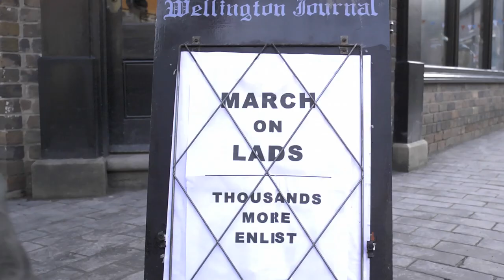Ralph (2013) - Behind the Scenes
About
Ralph is short a World War One film, based on the true story of Producer Matthew Lightstone's Great Great Uncle; Ralph Howells, Signing up under aged as a pioneer he looked for an adventure, but what he finds is something far from that.
Description
With your support we aim to not just make this a final year film, but a contender for festivals across the country, to bring awareness to what life in the trenches was really like and how it affected the communities the soldiers left behind.

Thank you for all your support so far!

Ralph is supported by Help for Heroes, The ABF Soldiers Charity, Cheshire Military Museum, Herefordshire Light Infantry, Hertfordshire Heritage Hub, London Fusiliers and The Rifles Living History Society.